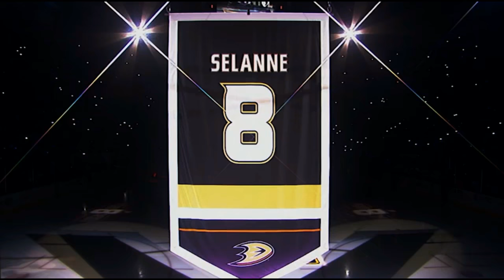100 Greatest players Teemu Selanne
Teemu Selanne: 100 Greatest NHL Players -tribute video by NHL.
You can find full list of the 100 Greatest players of all time in NHL